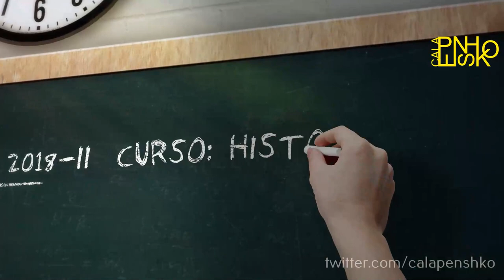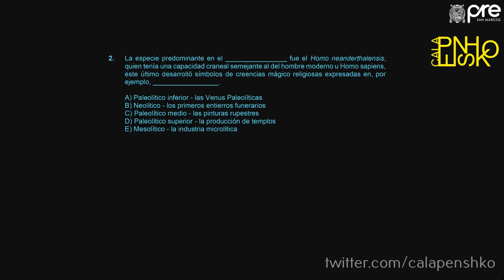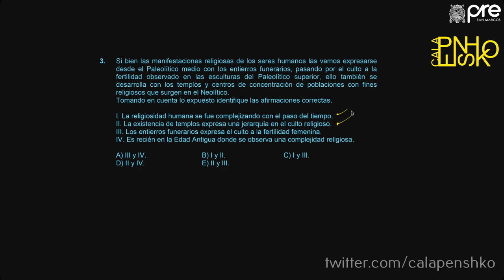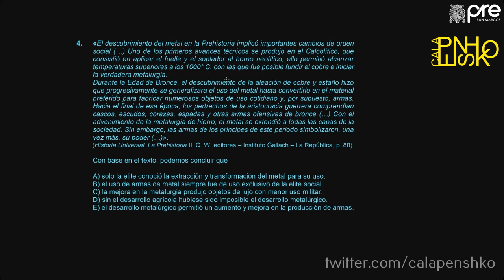✅ PRE SAN MARCOS 2019 I / HISTORIA SEMANA 1